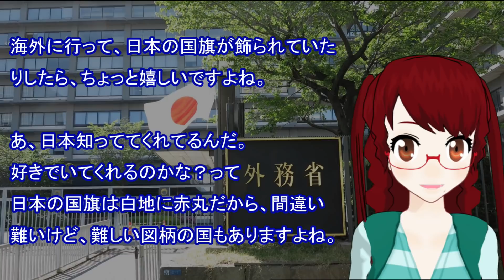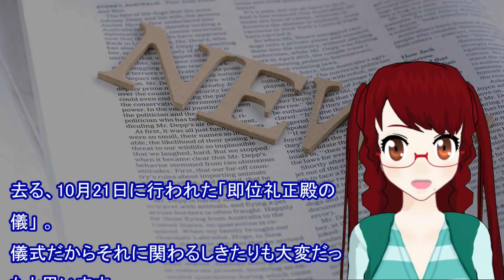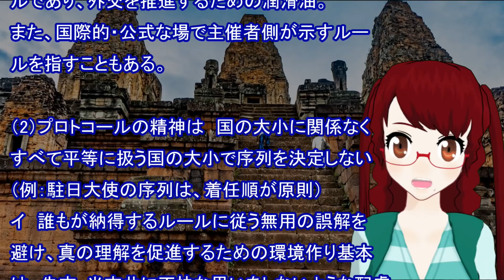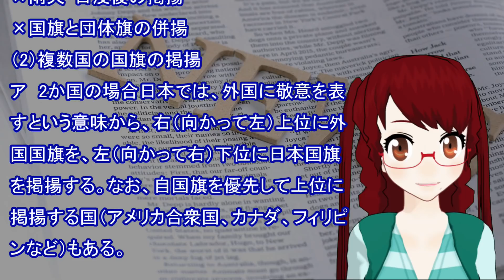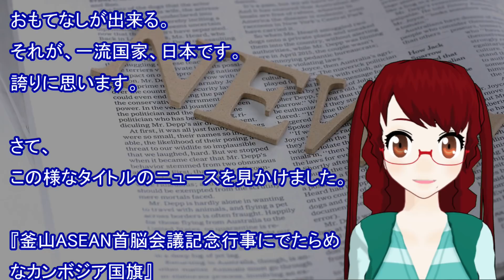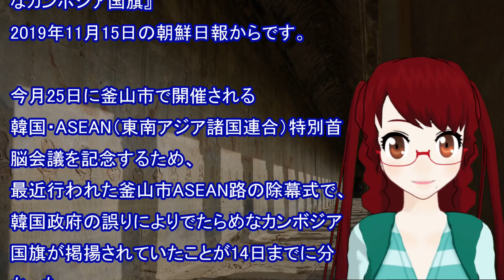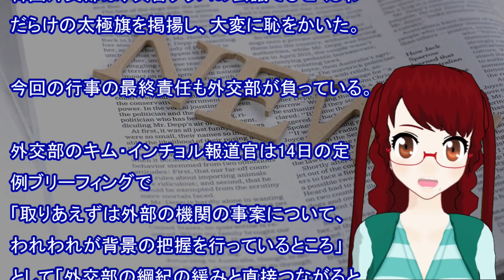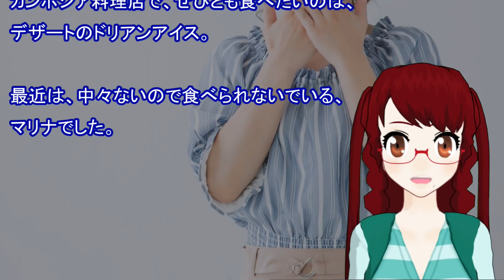【国際儀礼】カンボジアの国旗間違えちゃった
いろいろなニュースから、私の気になった事をピックアップして、その中で、ネット上で見つけた、イイナって思える意見をまとめてみました。

今回は、「【国際儀礼】カンボジアの国旗間違えちゃった」 のお話です。